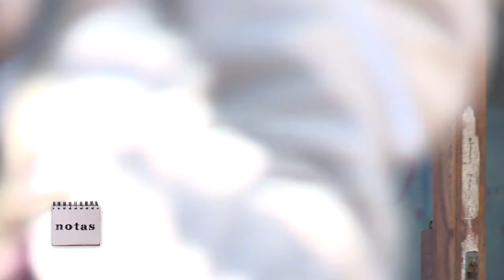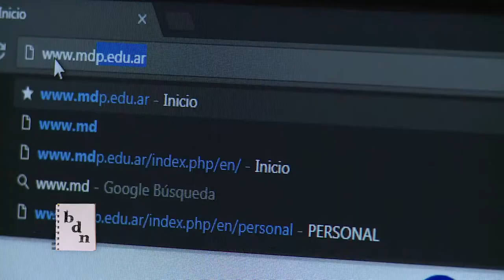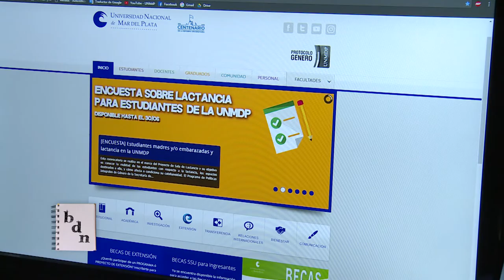Encuesta sobre lactancia para estudiantes madres o embarazadas de la UNMdP